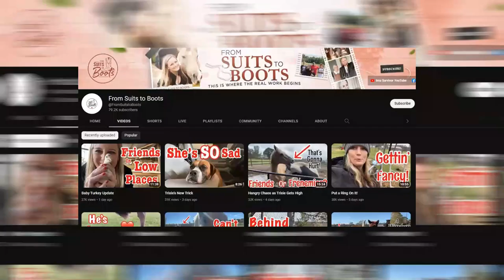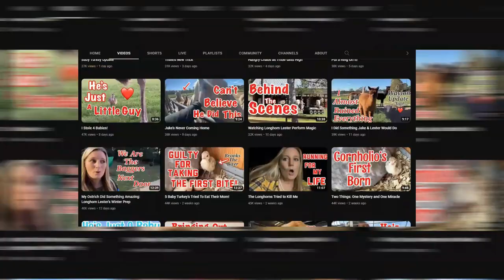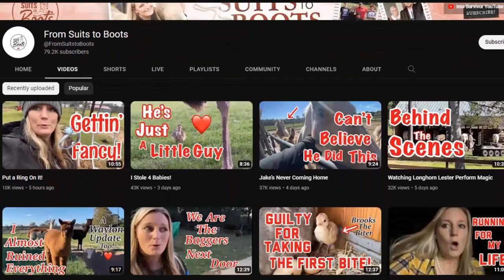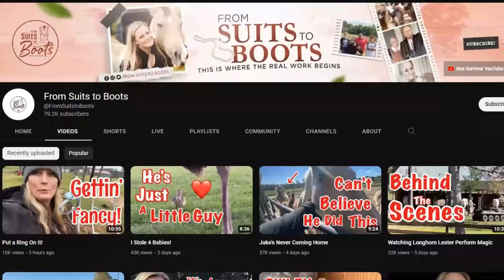From Suits to Boots –A Deep Dive into Her Life, Story, & Financial Status (Discover the story)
YouTube is a diverse platform that accommodates all kinds of content. Apart from beauty and lifestyle channels, there is unique content, such as From Suits to Boots which takes us into another world. The channel takes us through farm life if you have not watched any of their videos. As the name suggests, it is transitioning from the corporate world to the farm.